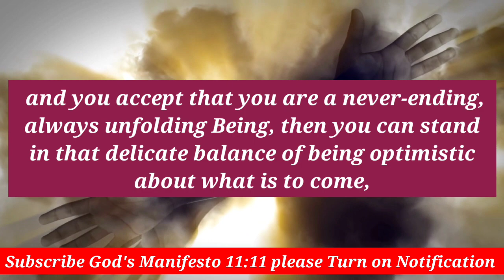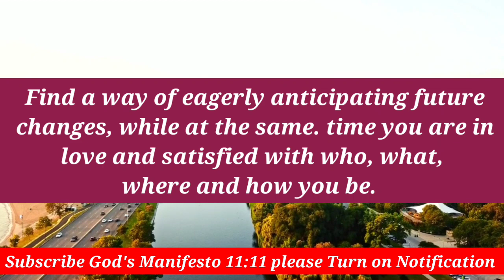God message for you today 🦋It's urgent message for you today 🎂lawofattraction